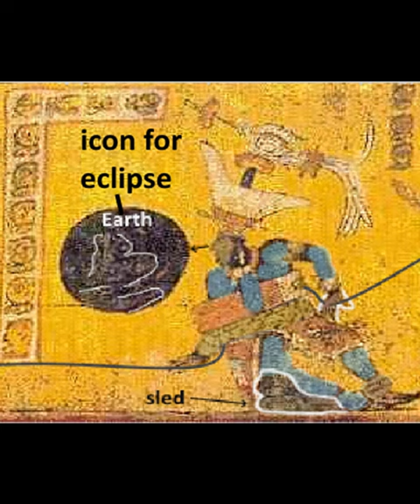Myth of the Ballgame - Where's the evidence?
It is important to understand that Archaeologists have made up this concept of a "Mesoamerican Ballgame". Under close inspection the idea that these images represent a ballgame does not hold up. Why don't Archaeologists look at these old ideas with more skepticism and critical examination.